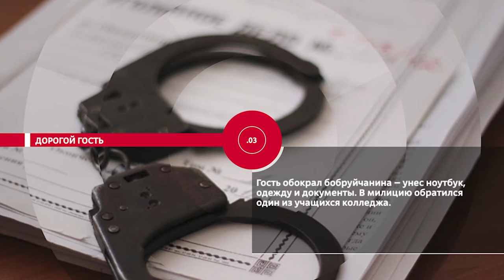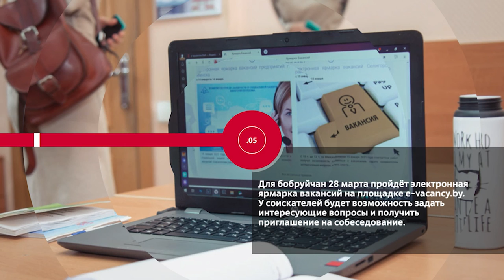НОВОСТИ ЭПИЗОДЫ 25 03 2022